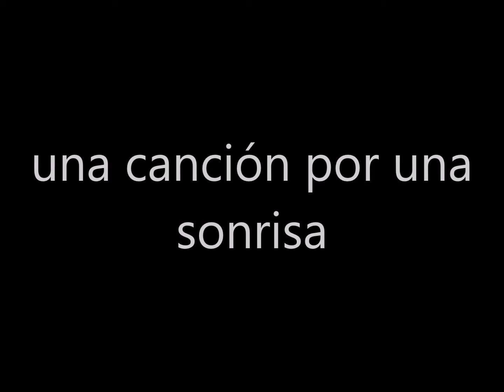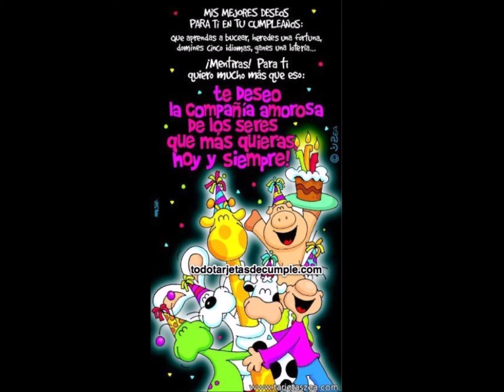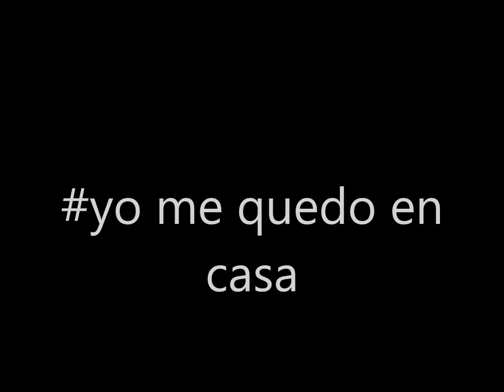Una canción por una sonrisa..letra y voz..Rubén Varea..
coronavirus lacamadepiedra yomequedoencasa musicapor unasonrisa#cuarentena